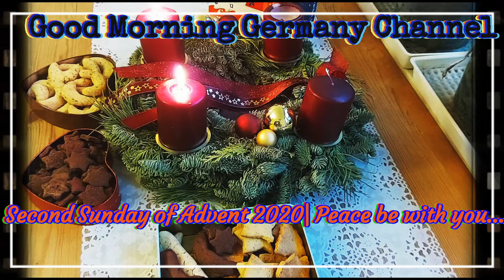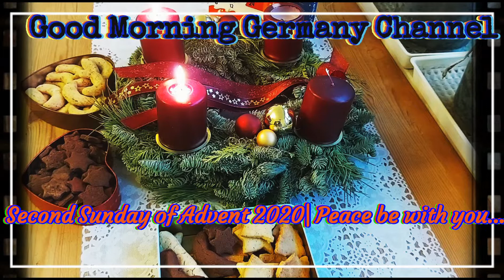Second Sunday of Advent |2020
Today is the 2nd Sunday of Advent.
Peace be with you... 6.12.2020